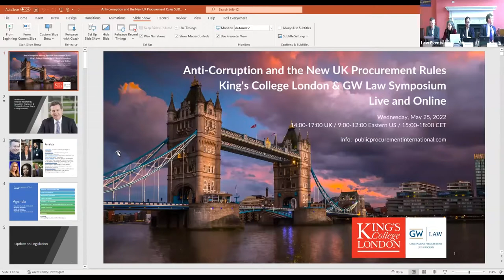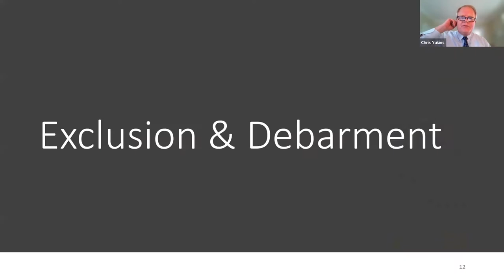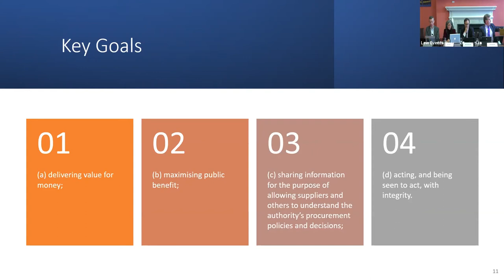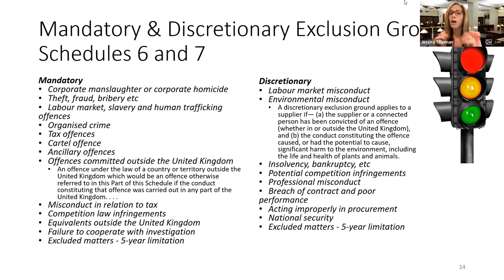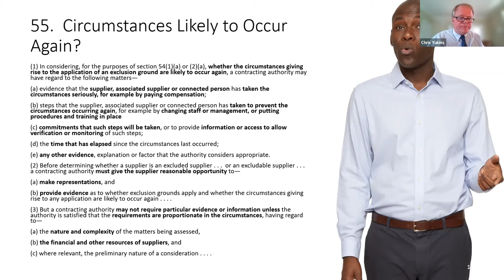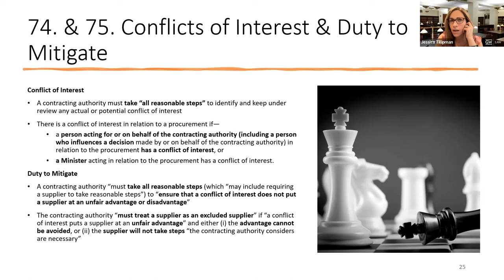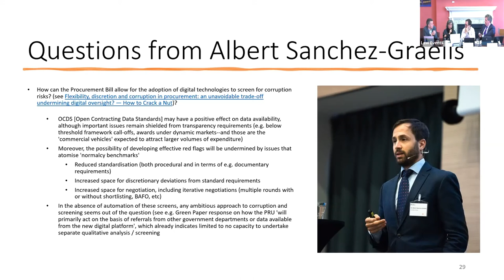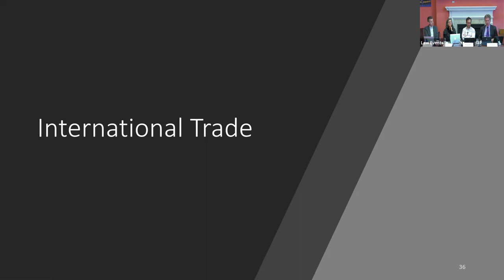Anti-Corruption and the New UK Procurement Rules | The Dickson Poon School of Law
This event was hosted at King’s College London on 25 May 2022. A panel of experts discuss proposed anti-corruption measures in the United Kingdom’s new procurement regime, post-Brexit.

They talk about:

- Update on the current proposals
- Remedies — new approaches to bid challenges
- Transparency
- Crisis procurement
- Exclusion and debarment
- Australia-UK free trade agreement

The panel includes:

Michael Bowsher QC, Monckton Chambers & Visiting Professor, King’s College London

Anne Davies, Professor of Law and Public Policy, Fellow of Brasenose College, University of Oxford

Albert Sanchez-Graells, Professor of Economic Law, University of Bristol Law School

Sope Williams-Elegbe, Professor and Head of Department of Mercantile Law, and Deputy Director of the African Procurement Law Unit, Stellenbosch University (invited)

Jessica Tillipman, Assistant Dean for Government Procurement Law Studies & Professorial Lecturer in Law, George Washington University Law School

Christopher Yukins, Lynn David Research Professor in Government Procurement Law, George Washington University Law School